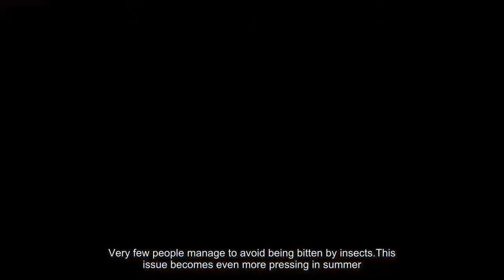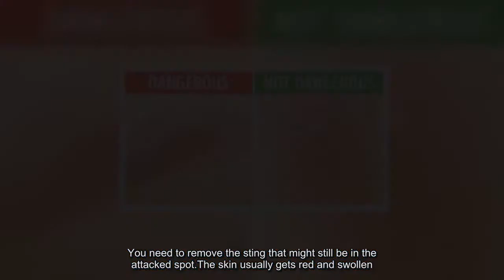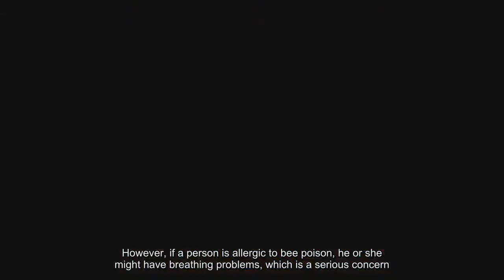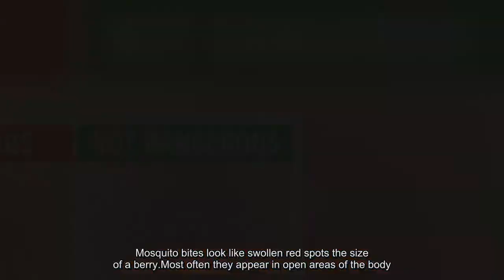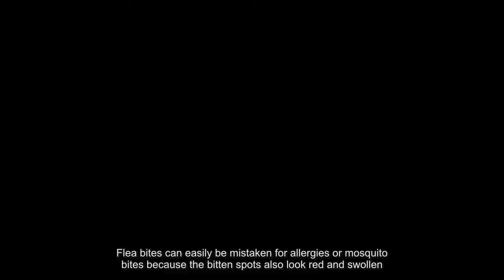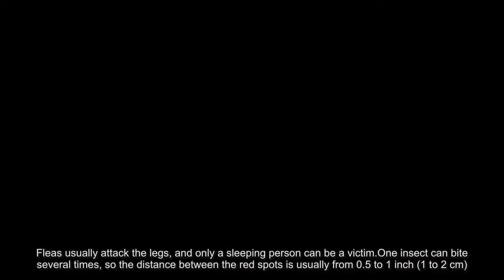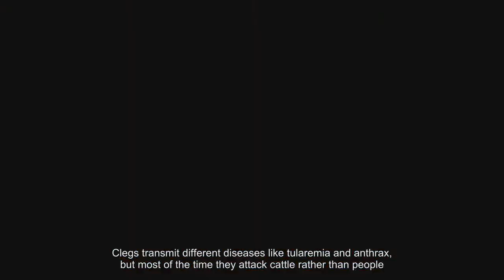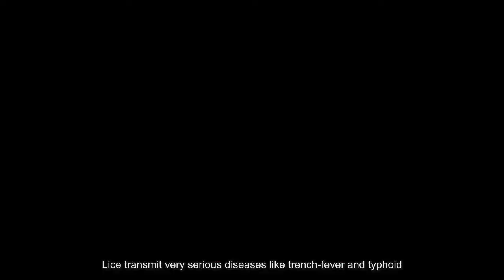How to Identify Common Bug Bites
Very few people manage to avoid being bitten by insects. This issue becomes even more pressing in summer.Sometimes it’s quite hard to identify what exactly bit you. The bite might hurt, itch, or even swell.There are many different insects, and they all transmit different diseases, so it’s very important to correctly identify what bit you.But don’t panic! Bright Side created a little guide that will help you identify which insect attacked you.The area that was stung by a hornet becomes red and seriously swollen. Blisters might appear.The victim feels very bad pain, even worse than the pain from a wasp sting. The hornet’s poison is even more toxic because the insect itself is bigger in size.The poison contains histamine and acetylcholine. If the victim feels cold in the limbs, his or her ears and lips go blue, or breathing problems start, the victim must see a doctor.You need to remove the sting that might still be in the attacked spot. The skin usually gets red and swollen.A person feels burning, a sharp pain, and a severe itch appears a little later. If you are not allergic, this is where your troubles end.However, if a person is allergic to bee poison, he or she might have breathing problems, which is a serious concern.The symptoms of a wasp sting are like those after a bee attack. The stung area becomes red and swollen, the victim feels pain and burning, and terrible itching comes later.There might even be a hemorrhage on the skin. A wasp can sting multiple times. Just like with a bee attack, it’s very important to know if you are allergic as there may be an anaphylactic shock.Mosquito bites look like swollen red spots the size of a berry. Most often they appear in open areas of the body.Mosquitoes bite the spots where the skin is very thin and it’s easy to get to the blood vessels.When they bite, they inject their saliva into the wound. The saliva contains anticoagulants that make the blood thinner.They cause the skin to become red, to itch, and to swell. The body’s reaction to a tick bite is a red spot.The insect can be in the victim for a long time, growing bigger and drinking blood.The worst thing is that ticks infect people with encephalitis, borreliosis, and many other diseases.If you remove the insect from your body but the red spot doesn’t go away and continues to grow, you have to see a doctor as quickly as possible.Flea bites can easily be mistaken for allergies or mosquito bites because the bitten spots also look red and swollen.However, unlike mosquitoes, these insect bites are very painful, and the itch is much worse.Fleas usually attack the legs, and only a sleeping person can be a victim. One insect can bite several times, so the distance between the red spots is usually from 0.5 to 1 inch (1 to 2 cm).Fleas transmit many serious infections. Most ants don’t present any danger to humans.However, the red fire ant can cause a lot of trouble. Pustules appear on the bitten spots that will later turn into scars.The ants’ poison contains toxins, so the victim might have an allergic reaction or an anaphylactic shock.A thatching ant’s bite is less dangerous. It looks a lot like a mosquito bite. A pink spot appears in the bitten area that itches for a long time.At the moment of the bite, the victim feels a burning pain as though some boiling water was poured on the skin.A cleg looks like a big fat fly. Unlike flies, clegs bite very painfully and drink human blood.At first, a small red spot appears not more than 0.03 inches wide (1 mm). Then it gets swollen and starts to itch.Clegs transmit different diseases like tularemia and anthrax, but most of the time they attack cattle rather than people.If you notice small red dots that look like mosquito bites in the places where hair grows — on your head, your neck, and behind your ears — it means that you have been bitten by head lice or pubic lice.If such dots appear on your back, belly, hands, or legs, they must have been cooties.The bites are a few inches away from each other, and the skin looks like it was pierced.Lice transmit very serious diseases like trench-fever and typhoid.